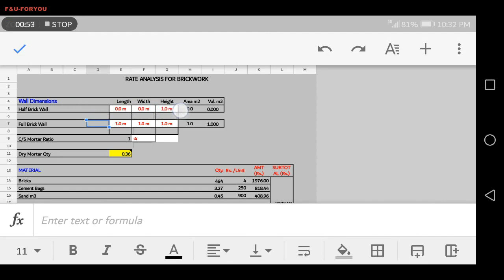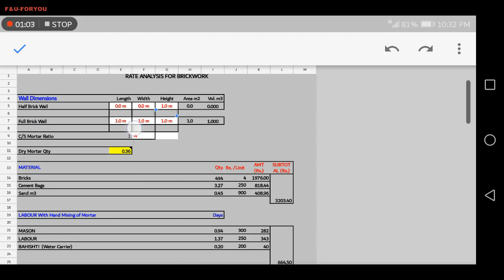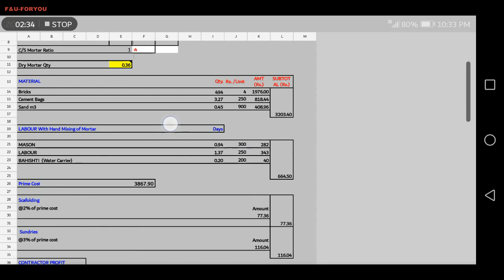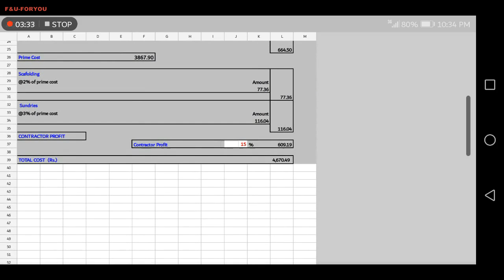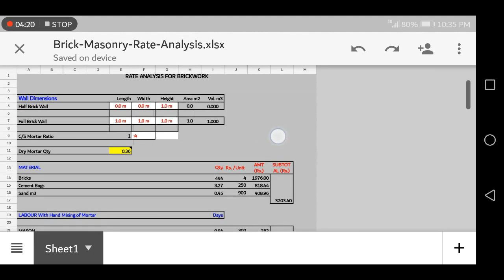Brick masonry rate analysis spread sheet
The brick masonry was to be done after the proper rate analysis. The rate of analysis spreadsheet was shown in this video. The quantity of labor and materials an also their rates were given in this sheet.